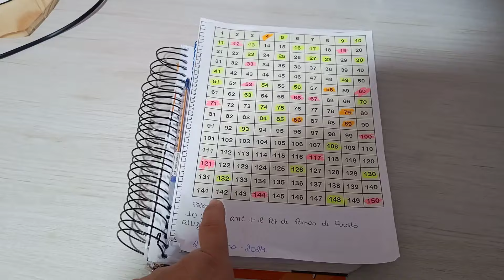meu ateliê após a mega organização/mostrei o que ficou e muito mais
link da shoppe para comprar produtos para ateliê ;

Meu whatsapp da LALÁ 🚨🚨🚨🚨🚨

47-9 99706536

🚨Link pra comprar etiquetas personalizadas 🚨